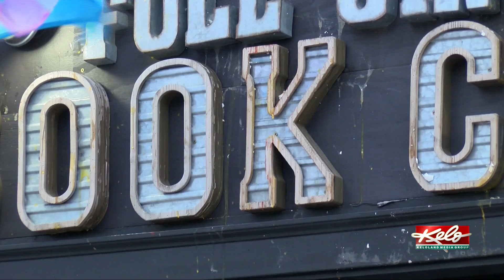Despite egging, Full Circle Book Co-op not backing down